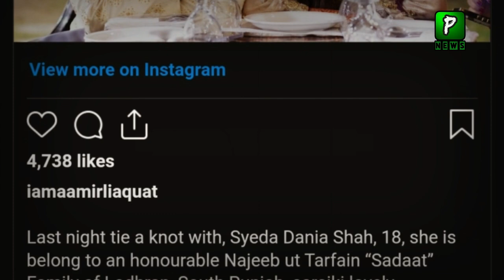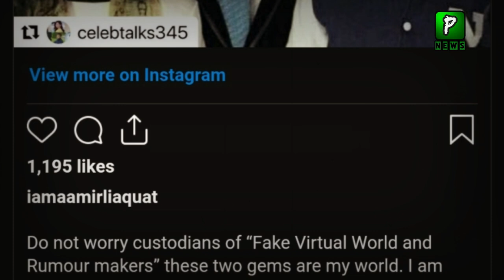Amir liaquat Got Married For 3rd Time | Amir Liaquat News 2022| Amir liaqat 3rd wife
Amir liaquat Got Married For 3rd Time | amir Liaquat News 2022